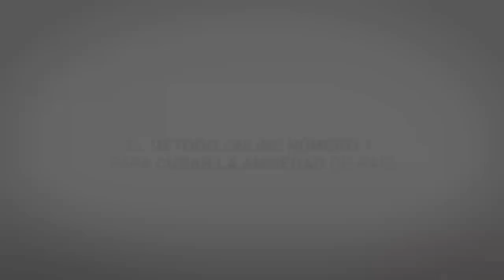¿Se puede HEREDAR genéticamente LA ANSIEDAD?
Youtube Channel 2 de ansiedad

Fuentes de Información utilizadas:
Hoy nos preguntan si es posible heredar genéticamente la ansiedad. Es un tema que ya hemos hablado en ciertas ocasiones:
En este video hablaba de esto concretamente, aunque ya es un video bastante antiguo y he creído oportuno volver a mencionar el asunto nuevamente.